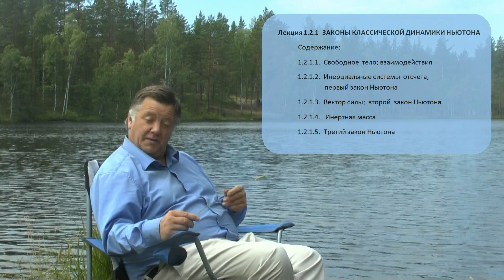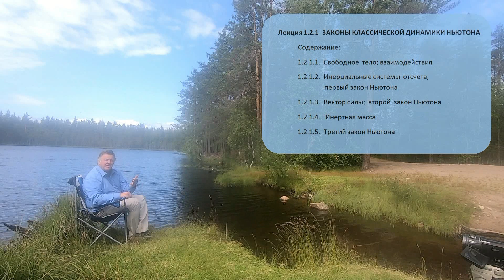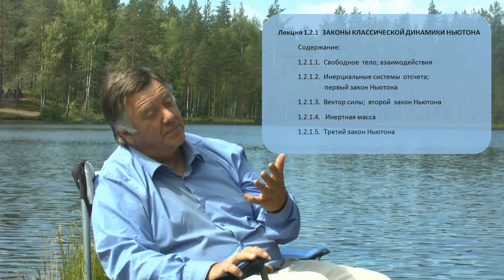ЧК МИФ 1 2 01 00L4 ЛЕКЦИЯ Динамика Ньютона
Тема:     2 - Динамика материальной  точки
Лекция: 1-Законы классической динамики Ньютона
                    (Введение в  лекцию)
Модуль:
Уровень сложности  1, 2, 3, 4